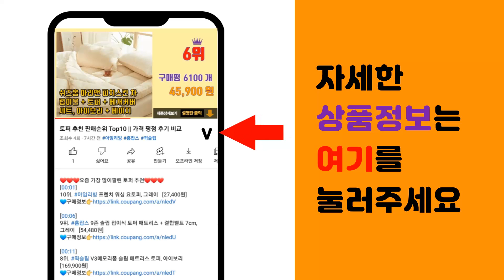캠프밸리 추천 판매순위 Top10 || 가격 평점 후기 비교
❤️❤️❤️요즘 가장 많이팔린 캠프밸리 추천❤️❤️❤️

[00:01]
10위. 캠프밸리 릴렉스 락킹체어 플러스세트 (스툴포함) 패브릭쇼파 1인용쇼파, 골드그레이 플러스 [152,000원]

[00:06]
9위. 캠프밸리 스타디움 차박 쉐이드, 화이트 [155,000원]

[00:11]
8위. 캠프밸리 카쉘터 차박텐트 프리미엄, 브라운, 4~6인용 [241,440원]

[00:16]
7위. 캠프밸리 릴렉스 밀란쇼파 세트(스툴포함) 패브릭쇼파 1인용쇼파, 골드그레이 [128,000원]

[00:21]
6위. 캠프밸리 차량용 카타프 그늘막, 블랙 [51,200원]

[00:26]
5위. 캠프밸리 릴렉스 쿠션체어 안락의자 수유의자, 아이보리플러스 [99,000원]

[00:31]
4위. 캠프밸리 릴렉스 밀란쇼파 플러스 세트(스툴포함) 패브릭쇼파 1인용쇼파, 다크그레이 플러스 [128,000원]

[00:36]
3위. 캠프밸리 스크린하우스 차박텐트, 카키 [234,980원]

[00:41]
2위. 캠프밸리 릴렉스 밀란 패브릭 1인용 쿠션 체어, 골드그레이 플러스 [99,000원]

[00:46]
1위. 캠프밸리 릴렉스 1인용 밀란소파 플러스 + 쿠션 발받침 체어 세트, 아이보리 플러스 [129,000원]